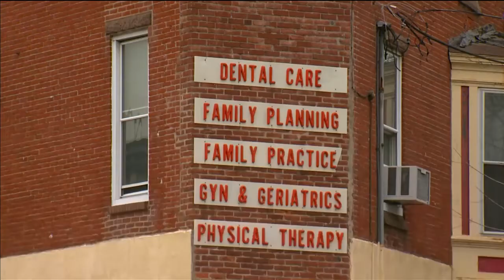Defense Rests W/out Witnesses in Gosnell Trial